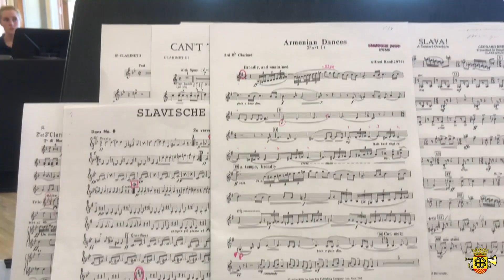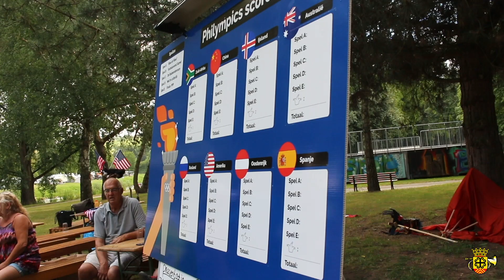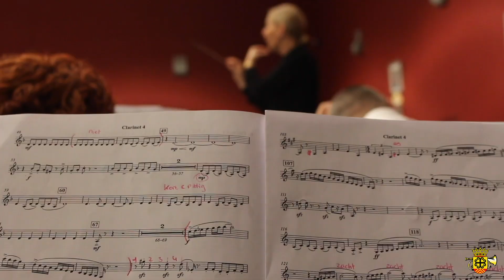Böhmischer Traum 'corona-style' - Philharmonie Sittard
Langzaam komt er licht aan het einde van de tunnel! Lessen mogen (onder voorwaarden) gegeven worden, ons slagwerkensemble gaat weer beginnen en de KNMO werkt aan een protocol voor repetities met blaasinstrumenten. In de tussentijd hebben onze muzikanten thuis een opname gemaakt van een van onze favorieten: de Böhmischer Traum!
De Philharmonie heeft voor een unieke manier van opnemen gekozen bij deze video. Hiervoor is niet (zoals gebruikelijk) een bestaande audio-opname gebruikt, maar heeft iedereen los van elkaar zijn partij thuis live opgenomen. Er is géén bestaande opname gebruikt met nieuwe beelden. Álles is live, álles is De Phil zoals ze is!!